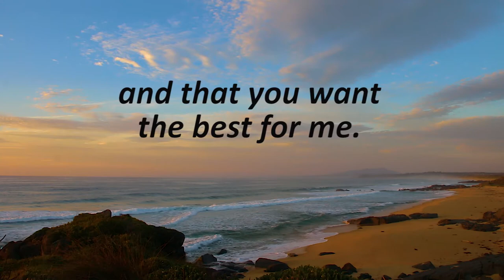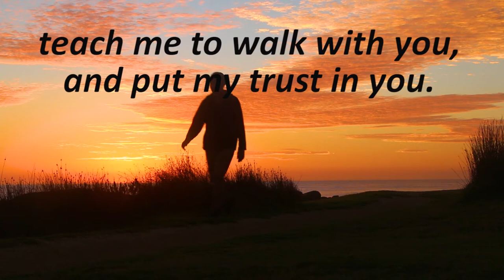Bible Verse of the Day - Jeremiah 29:11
Bible verse of the Day from Jeremiah 29:11, providing a message of hope and encouragement. Two different translations are provided to help provide a richer understanding of the Bible verse. After the verse is a short prayer.